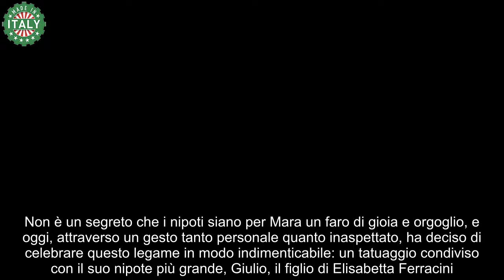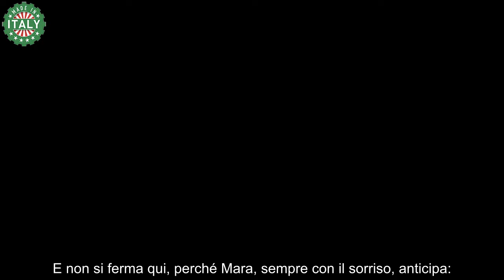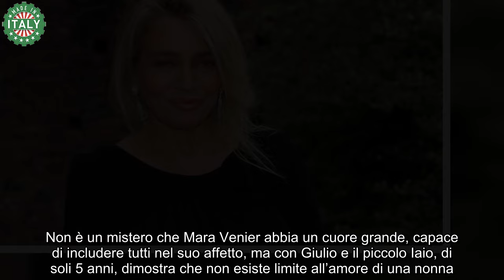Mara Venier fa il suo primo tatuaggio a 73 anni “Sono una nonna pazza, l’ho fatto per mio nipote”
Mara Venier, a 73 anni, ha scelto di imprimere sulla sua pelle un simbolo eterno di amore familiare. Non è un segreto che i nipoti siano per Mara un faro di gioia e orgoglio, e oggi, attraverso un gesto tanto personale quanto inaspettato, ha deciso di celebrare questo legame in modo indimenticabile: un tatuaggio condiviso con il suo nipote più grande, Giulio, il figlio di Elisabetta Ferracini.

Stella di famiglia: Mara Venier e il primo tatuaggio a 73 anni
Un segno indelebile sul polso, è questo che Mara ha scelto, una stellina che brilla tanto nella sua vita quanto sulla sua pelle. Il tatuaggio sul polso, è una dichiarazione visiva dell’amore che la lega al nipote, che ha scelto di fare eco alla nonna tatuandosi lo stesso simbolo, sebbene la posizione rimanga ancora un piccolo mistero.

“Sono una nonna pazza“, scherza Mara nel video che ha condiviso su Instagram, catturando l’attenzione dei suoi follower mentre il tatuatore si occupava del nuovo ornamento cutaneo. Con una battuta che rivela l’entusiasmo e la gioia di questo momento, aggiunge: “Mi ha convinto mio nipote”. E non si ferma qui, perché Mara, sempre con il sorriso, anticipa:

“Domani, condurrò Domenica In con la plastica sul braccio”.